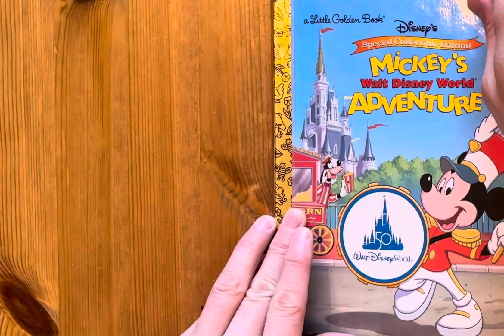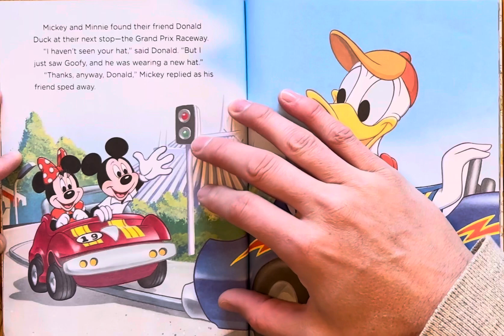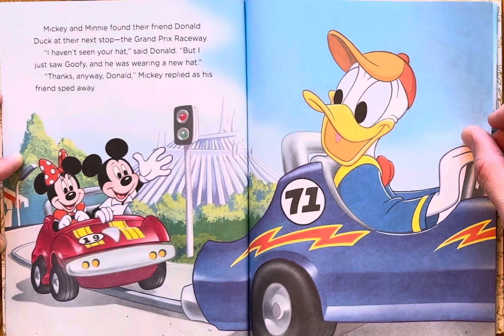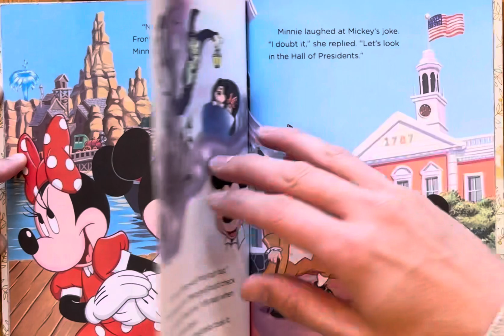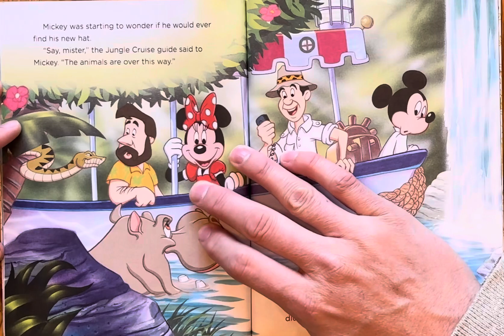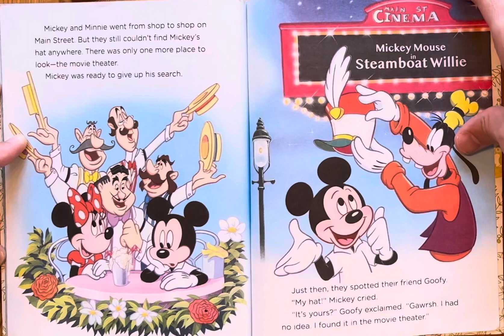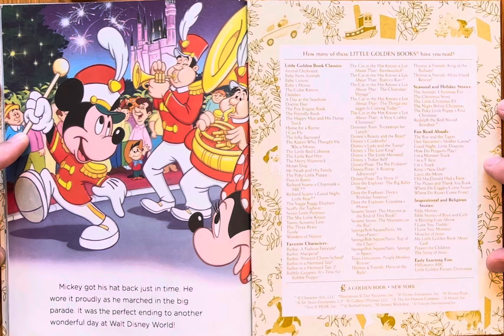Mickey's Walt Disney World Adventure by Cathy Hapka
Disney's
Mickey Mouse
Minnie Mouse
Little Golden Book
Bedtime stories
Story
Children’s book
Children
Kids
Kid
Read along
Read aloud
For kindergarten
For first grade
1st grade
2nd grade
Second grade
Read to me
Ar
Accelerated reading

To Purchase on Amazon;